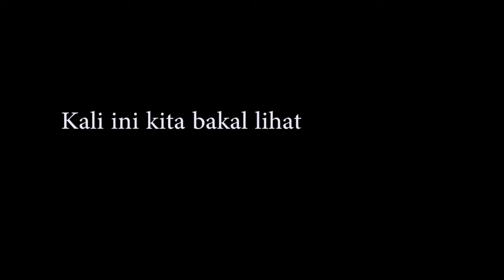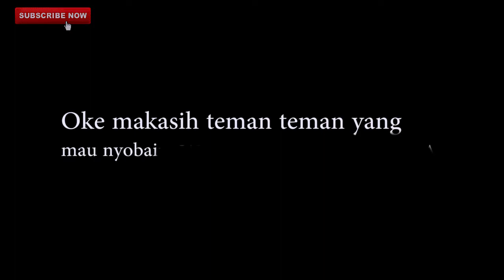BELAJAR MEMERAH SUSU SAPI KaiVlog 6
Youtuber Cilik Pecinta makan dan Jalan Jalan

Dan yang pengen kasih rekomendasi Kuliner dan tempat jalan jalan Follow Kai di Instagram yaa
Halo TemanKai. Sesuai janji kai di video seblumnya Kai mau sharing video pengalaman mama kai saat belajar memerah susu sapi di Kampung Sapi Adventure Kota Batu,
Tonton videonya yaaa !
yang pengen main kesini bisa lihat alamatnya dibawah,
klik alamatnya disini :

Terimakasih TemenKai!!!

youtubekids , video anak anak , vlog anak , bermain dan belajar